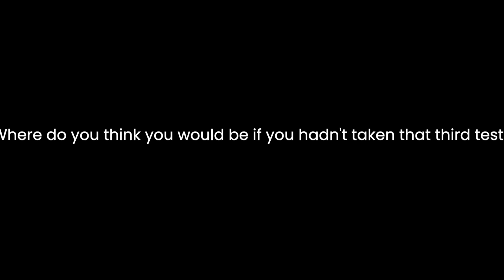Bowel Screening - Terry Nicholas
Terry Nicholas, executive co-ordinator of Hokonui Runanga, talks about his experience of participating in the National Bowel Screening Programme.